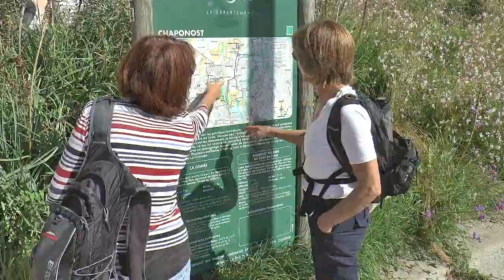Dynamiser l’aménagement du centre ville - Rémi Fourmaux